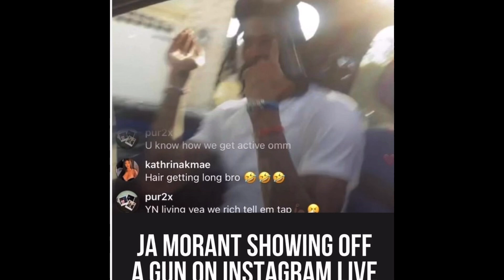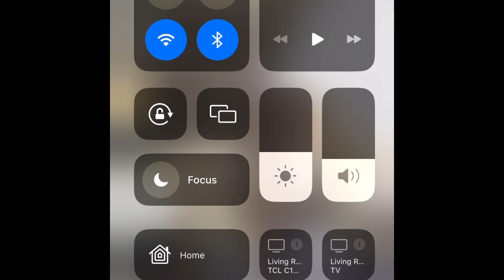jamorant Seems like He Can’t Down the guns after After NBA Suspension